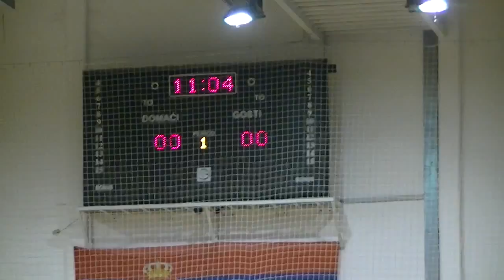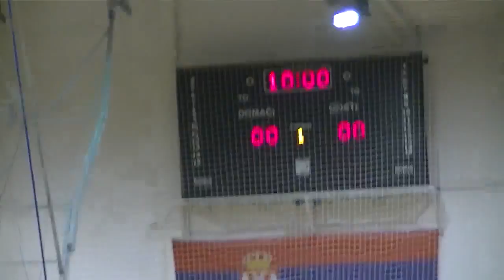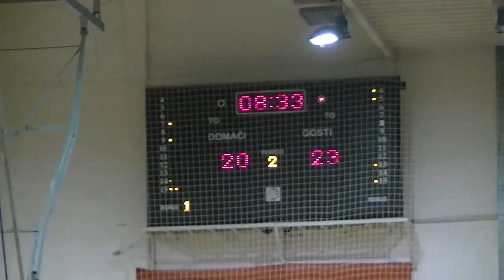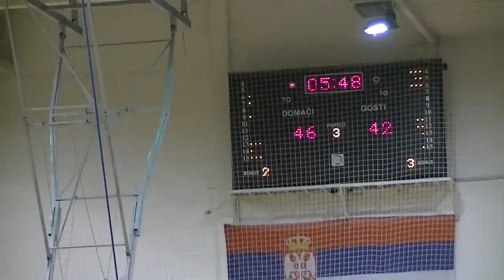KK Pirot - Zdravlje Leskovac 86:78 20.11.2015.